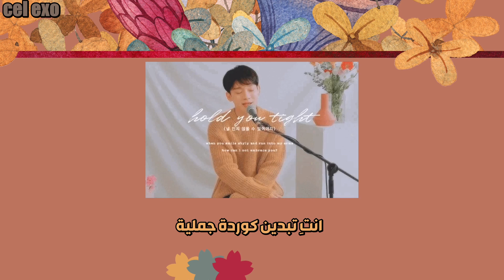CHEN Hold You Tight | Arabic Sub